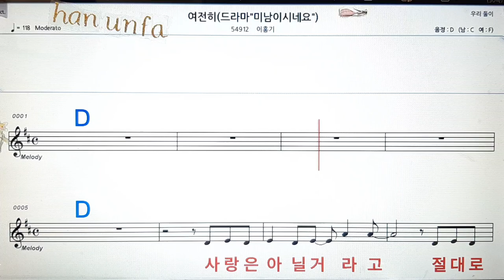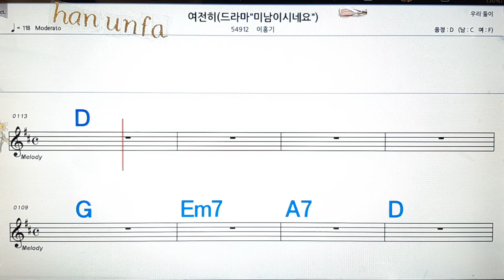여전히/이홍기💋노래방, 통기타 , 코드 큰악보, 가라오케, 반주💖Karaoke, Sheet Music, Chord, MR